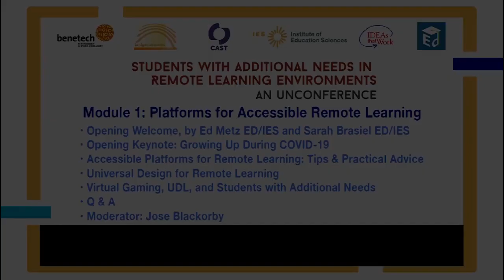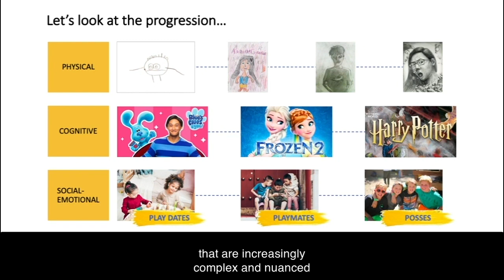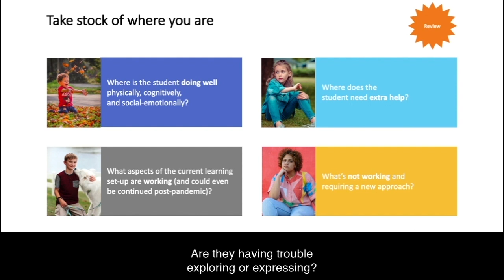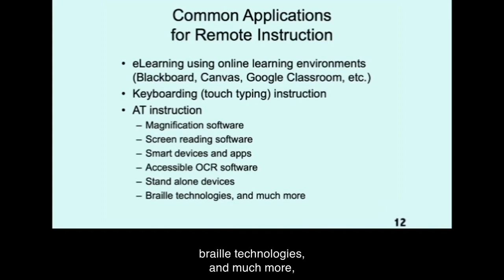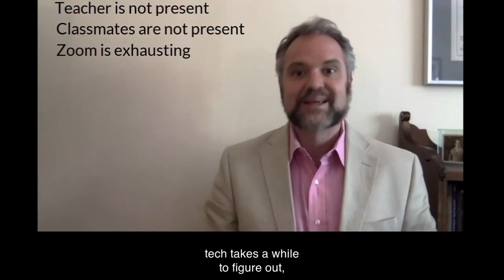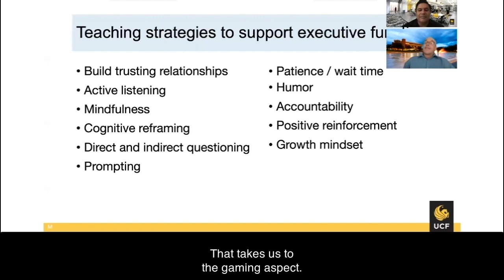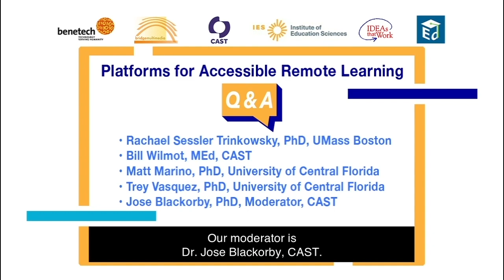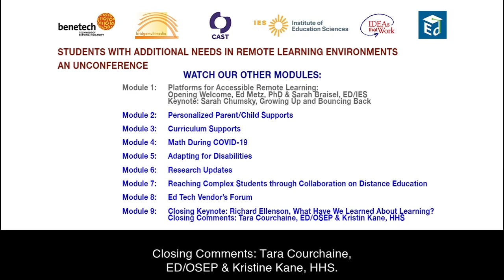BRG IES UnConference 1st Module ALL FINAL OC 200901